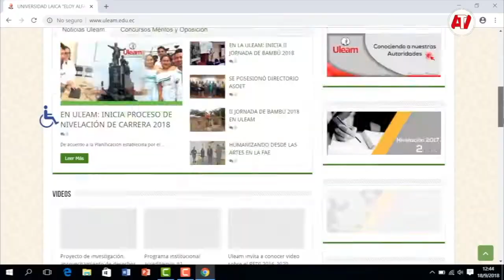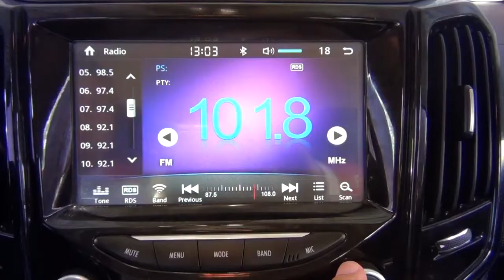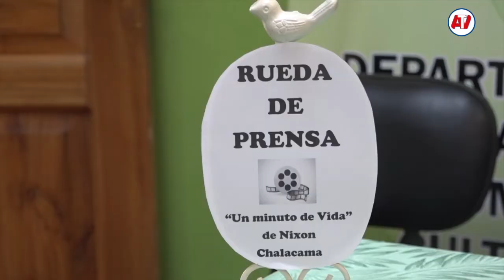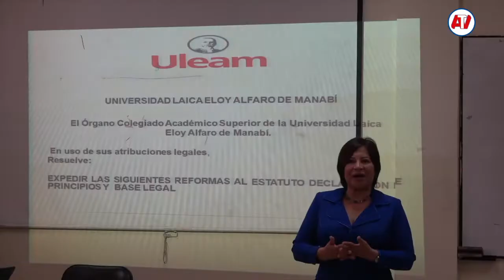Alfaro TV 698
Programa 698 de Alfaro TV, Producto realizado con la participación de los estudiantes de nuestra facultad de comunicación.